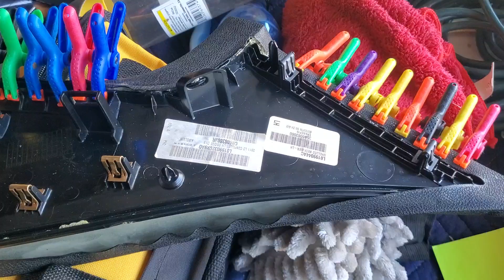2016 Charger warped center console side panel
Regluing charger center console side panle